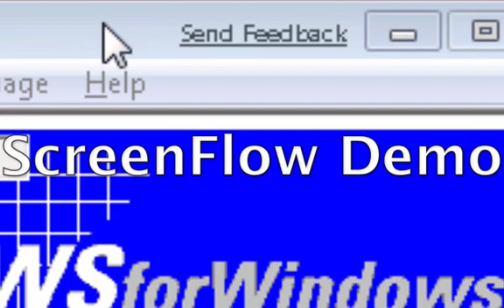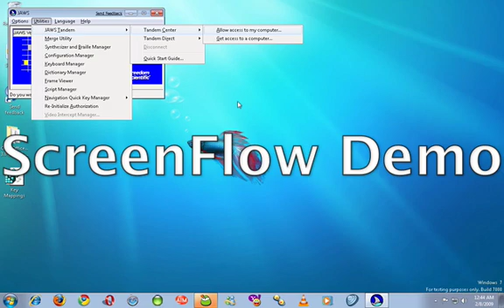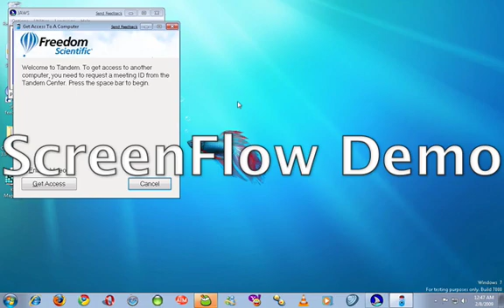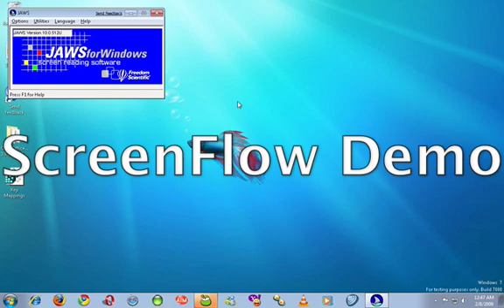Macintosh Screen Sharing for Windows Screen Readers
The screen reader JAWS for Windows, as of Version 10, has a "Tandem" feature, which is similar to the screen sharing feature that is accessed through iChat on the Macintosh. With this feature, a JAWS user can get direct technical assistance from a consumer rep at Freedom Scientific, or even view an Excel spreadsheet on their coworker's computer. A JAWS user can also take control of their friend's or coworker's computer if they are having issues with something. The only catch is the host has to be willing to subscribe to a hosting service in order to get the necessary ID number that is randomly generated by the JAWS tandem center so that access to the computer can be granted.